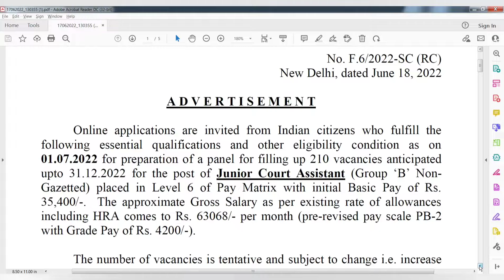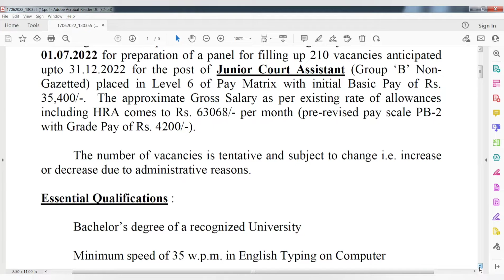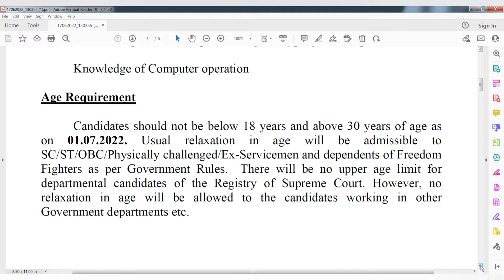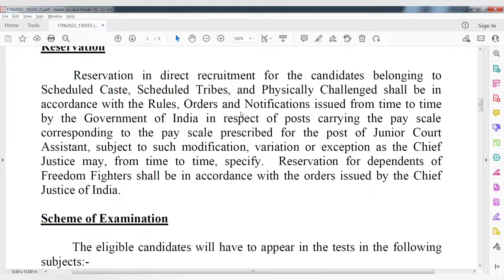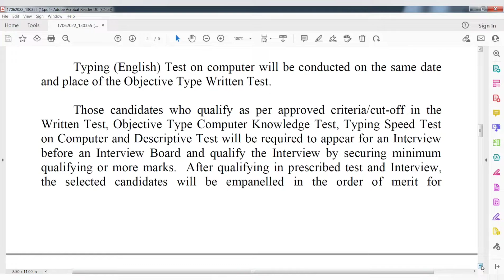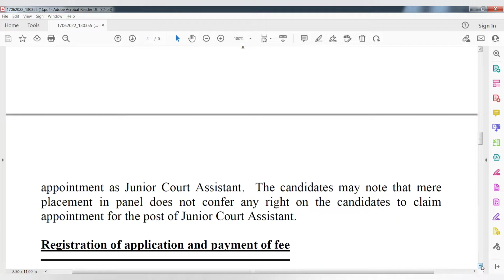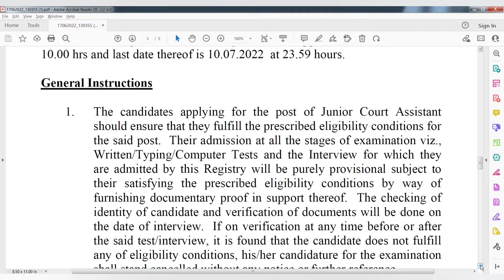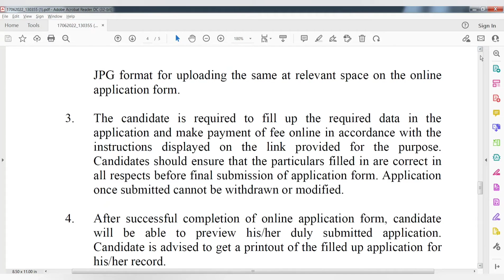SUPREME COURT JOBS, CENTRAL GOVT JOBS, FULL INFORMATION. CALL FOR APPLY: 7382118511.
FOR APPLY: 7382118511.